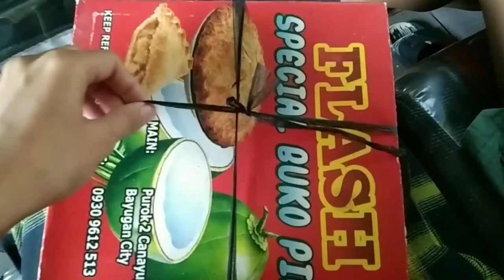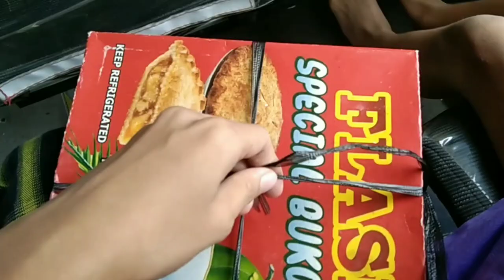Filipina back in the province from city life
everyone always say province is a right place to live